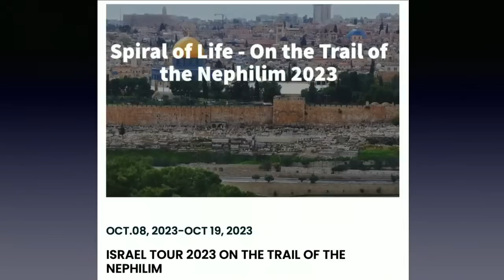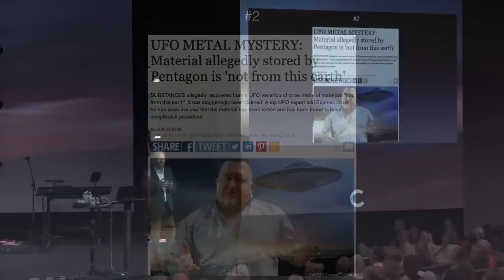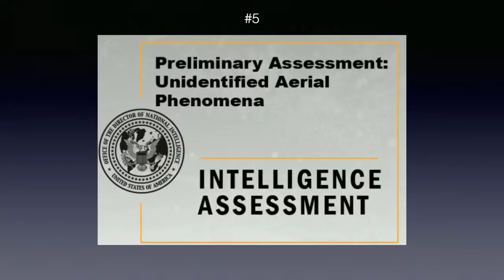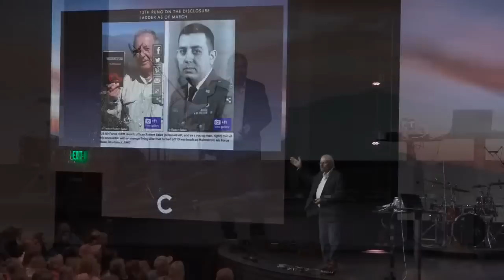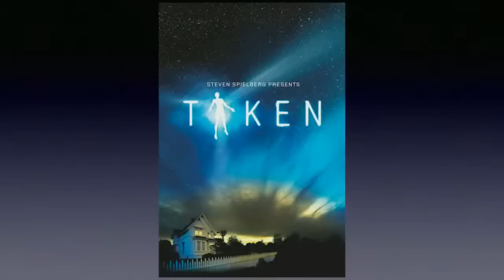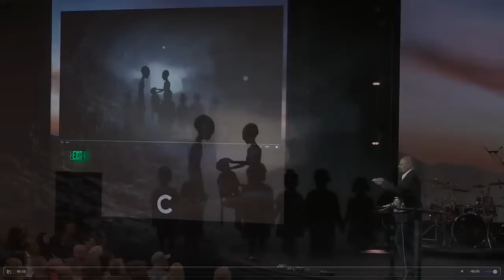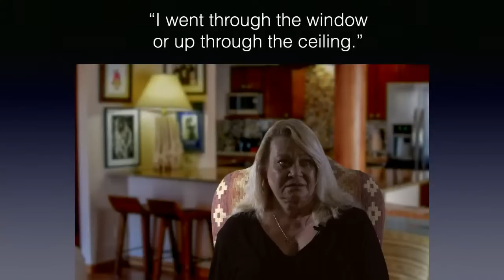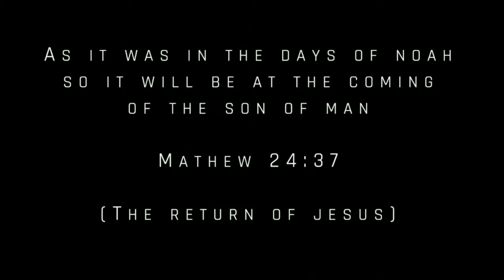LA Marzulli 3rd Session Sat 4/22/23 1:00pm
lamarzulli.net